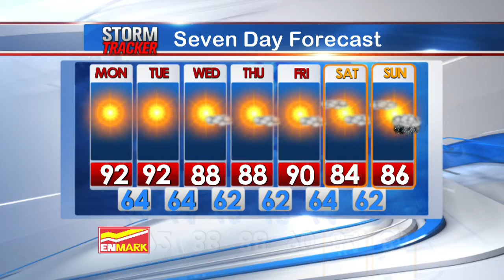Morning Weather May 5th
A Hot Afternoon